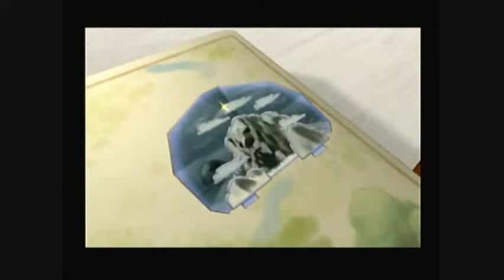Kingdom Hearts II Walkthrough #3 - Part 55/86: Memories Found